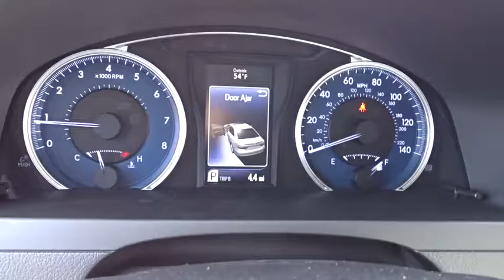2017 Toyota Camry Las Vegas, Henderson, North Las Vegas, San Bernardino County, NV 00870669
2017 Toyota Camry

Centennial Toyota
6551 Centennial Center Blvd